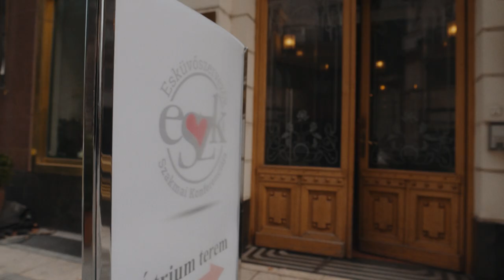Esküvőszervezők Szakmai Konferenciája 2019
A Kilencedik. The Ninth. 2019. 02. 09.

Film: Karczag Daniel Wedding Photography
Helyszín/Venue: Gerbeaud House, Budapest, Hungary
Decor: Flora Kosch
Székek/Chairs: amerikaiszek.hu
Műsorvezető/Speaker: dr. Váncsodi József
Szervezők/Organizers: Varga-Kovács Tímea, Losonczi Viktória